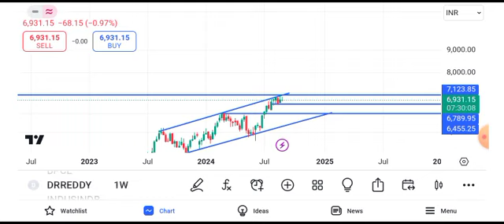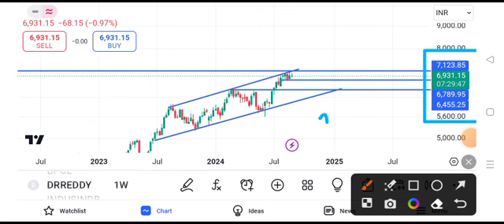Dr Reddy's share news | Dr Reddy share latest news | Dr Reddy share latest news today